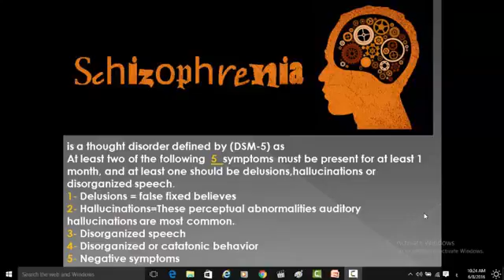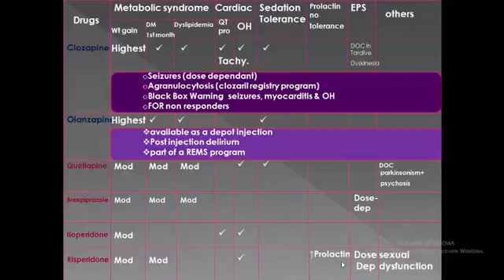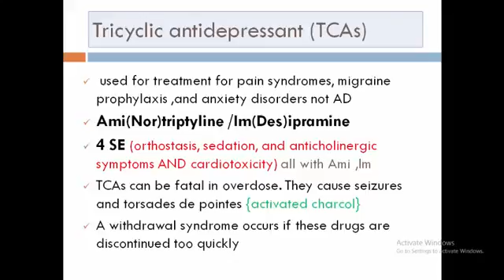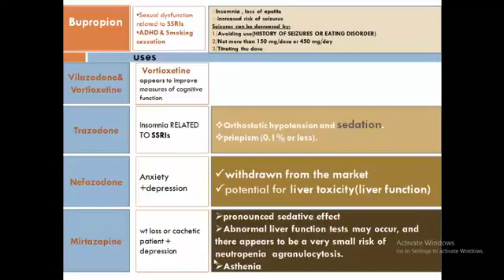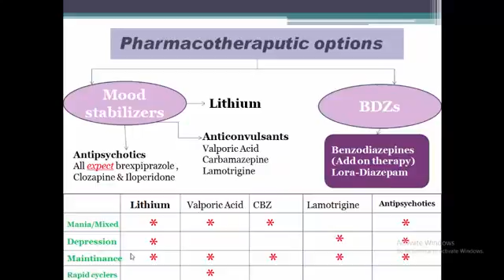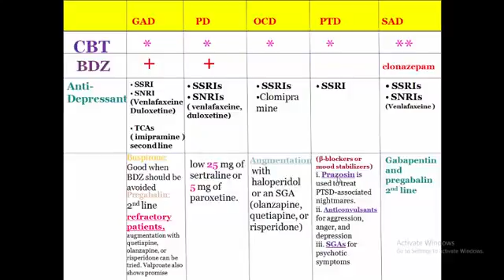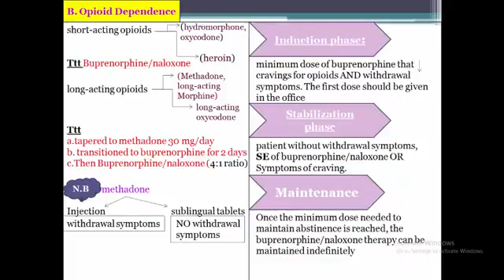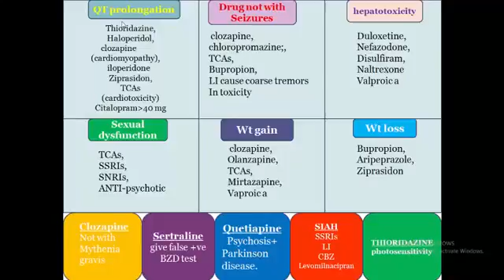Pharmacotherapy (BCPS), GENERAL PSYCHATRY FOCUS POINTS: Dr Mona Mohiyee Aldeen, BCPS